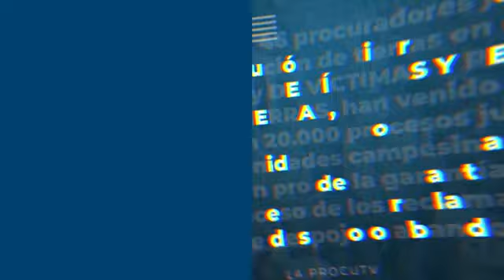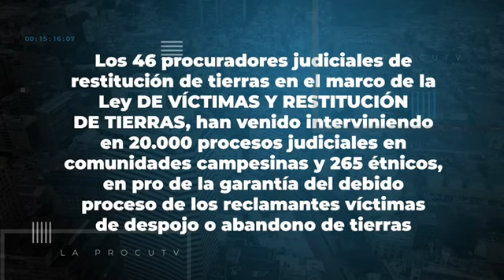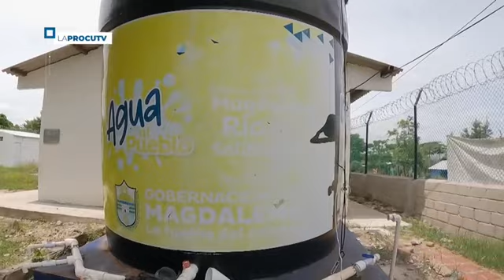La Procu TV - CAP 7: Del lado de la comunidad de Salaminita, Magdalena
En Salaminita, Magdalena, una comunidad que, después de vivir flagelos por el conflicto armado, hoy puede disfrutar de sus tierras gracias a la gestión de la Procuraduría.